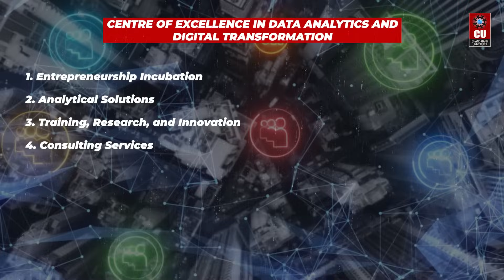MBA Data Science and Artificial Intelligence with SAS - Chandigarh University Admission | Placements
Chandigarh University offers an MBA in Data Science and Artificial Intelligence in collaboration with SAS, designed to equip you with advanced, industry-relevant skills for thriving in the digital era.

This specialized MBA program focuses on the power of Data Science, Machine Learning, and Artificial Intelligence, blending management expertise with advanced tech knowledge.

An MBA in Data Science and Artificial Intelligence, in collaboration with SAS, paves the way for exciting career opportunities, including roles such as Data Scientist, AI Specialist, Machine Learning Engineer, Business Intelligence Consultant, Data Analyst, Research Scientist in AI, and more.

Register via CUCET and get up to 100% Scholarship!